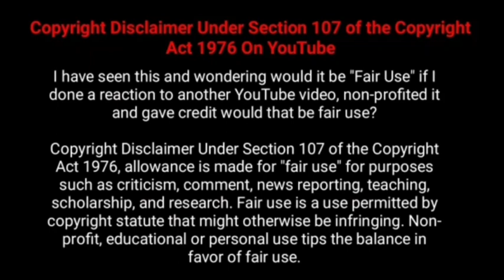Asuran Movie First (1st) Day Worldwide Box office Collection- Dhanush